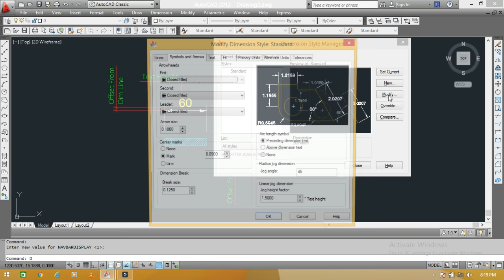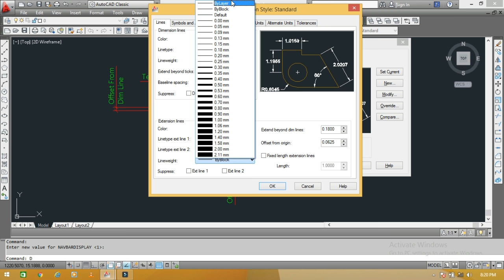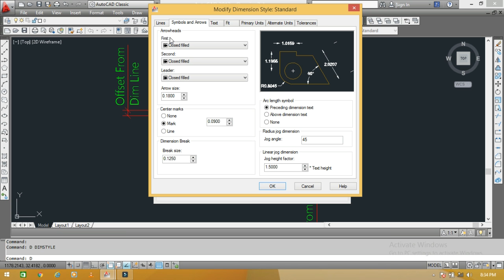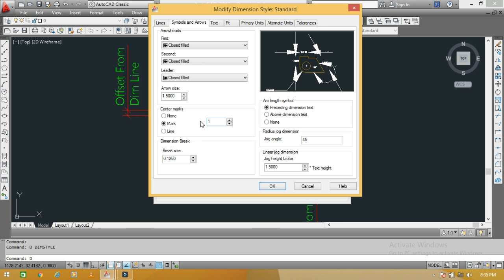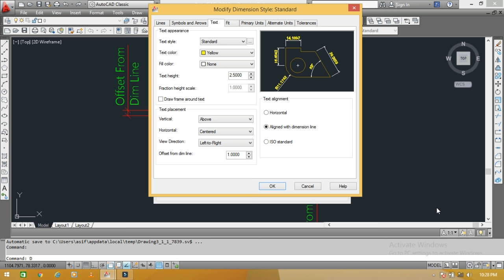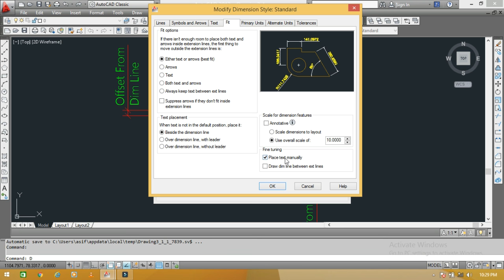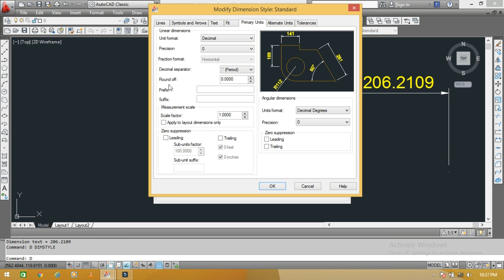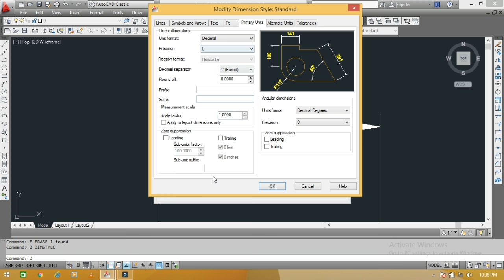Dimension Style as per Drawing//Dimension Setting// New Dimension Style/AutoCad (Metric)Hindi/Urdu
is video mein dimension k basic settings k bare mein bataya Gaya hai. jo Engineering Drawing mein use ki jati hai.

Dimension Style Command =  Creates and modifies dimension styles.
      Use Command  :
1)  Dimension Menu  ___    Dimension Command
2)  On Keyboard  _______    D   Enter